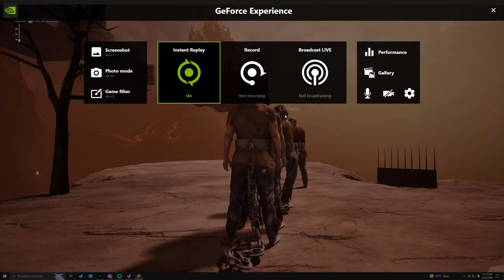CHAINED TOGETHER WITH THE WORST GROUP EVER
I DONT THINK WE WILL MAKE IT.
thanks to tha bois for carrying ME through the toughest times in life... lol